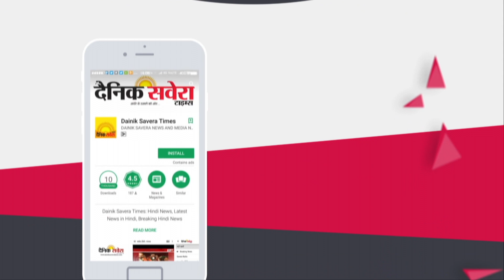Northern Indian Horse Show में Nawanshahr के Avik Bhatia ने जीता Gold